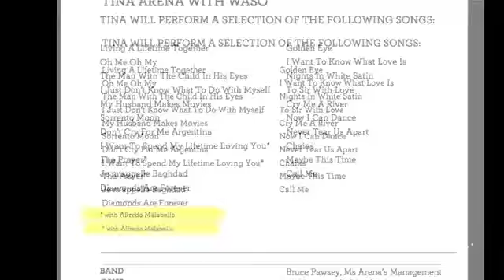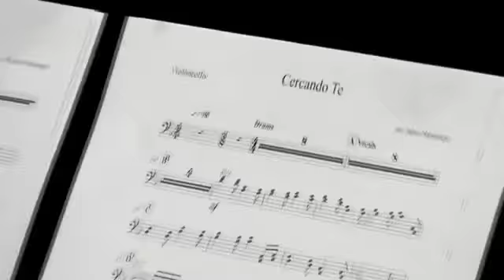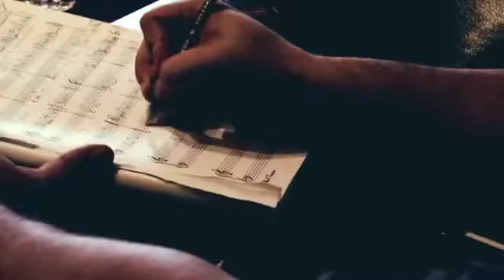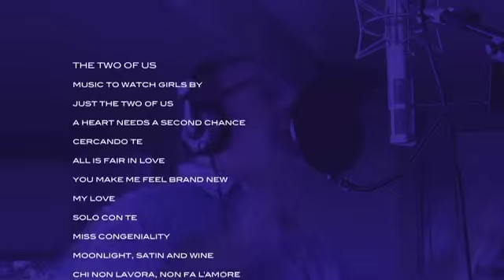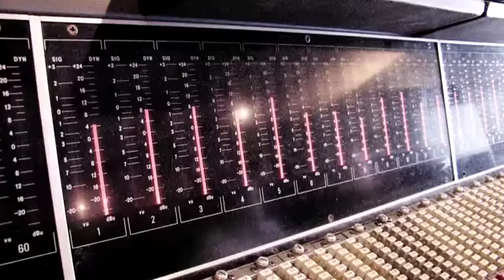Alfredo Malabello EPK